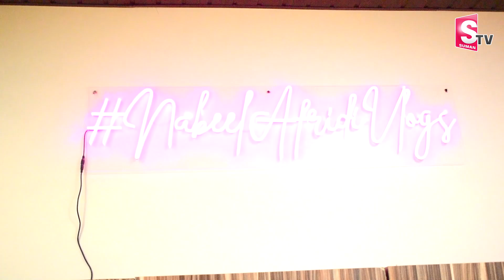Bigg Boss 8 Telugu Nabeel Afridi Home Tour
Watch ►► Bigg Boss 8 Telugu Nabeel Afridi Home Tour | Bigg Boss 8 Telugu |  @sumantvnirmal536